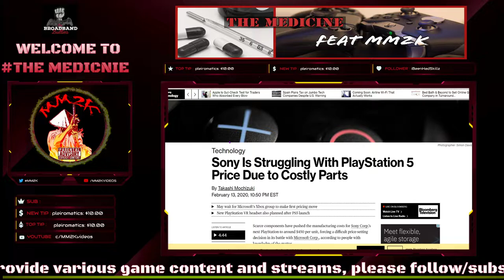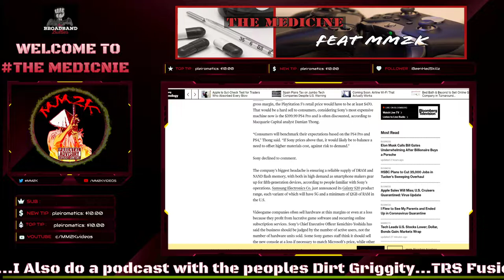Why PlayStation 5 "cost to build" conversations are HILARIOUS | The Medicine